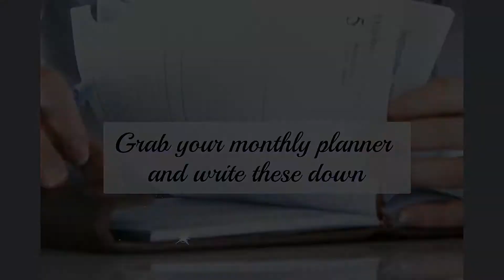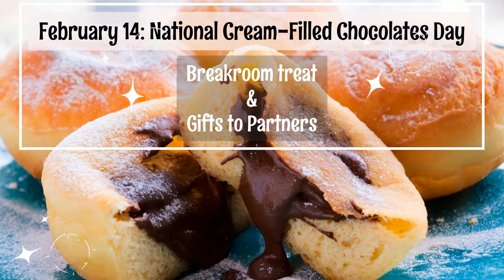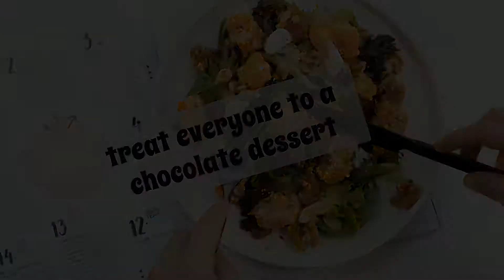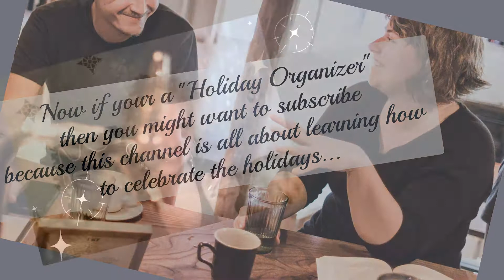What Chocolate Holidays are celebrated in the Workplace?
The Business World knows... Does your company know?
It's time to give chocolate to workers and customers.
Grab your monthly planner and write these special holidays down if you want to do it like a boss.

June 7 / National Chocolate Ice Cream Day - Sorry guys I did a miss-type in the video. The date says June 3 but it is June 7.
★☆★ ★☆★ I'm here to help you celebrate the holidays.★☆★  ★☆★
Here's my picks for holiday fun stuff related to the subject of this video.

~ ► Chocolate Lover

~ ► Magnetic Dry Erase Fridge Calendars

~ ► Best Calendars & Daily Planners: